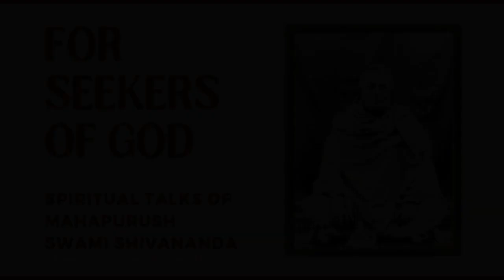" It was God Himself who came as Zoroaster and it is God again who has come as Sri Ramakrishna now."